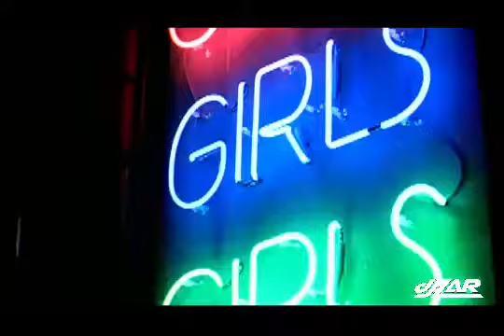Videomix Reggaeton Retro [ Dj Zar ]